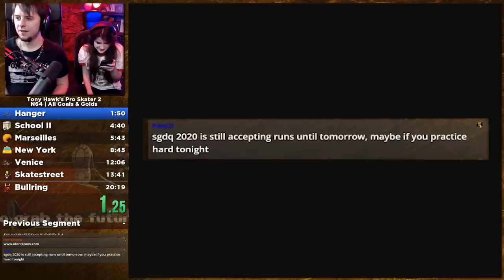Her Boyfriend Speedruns Tony Hawk's Pro Skater 2